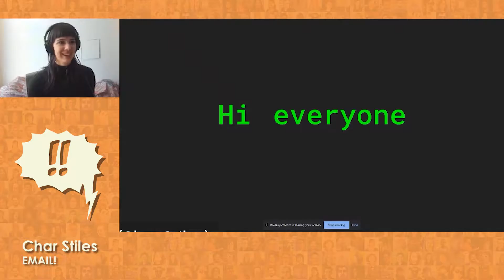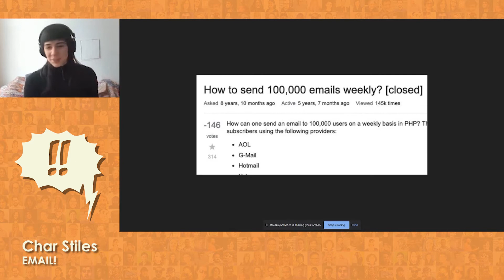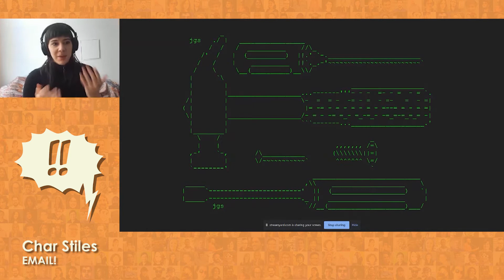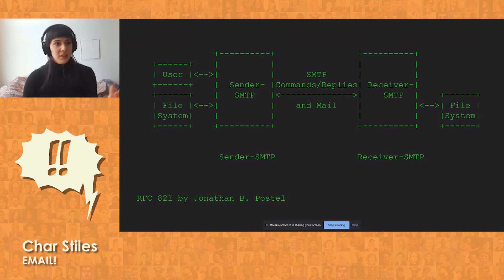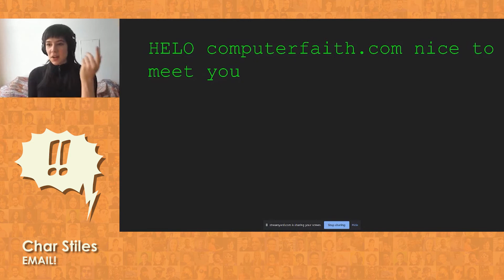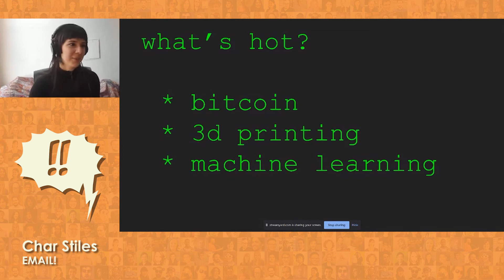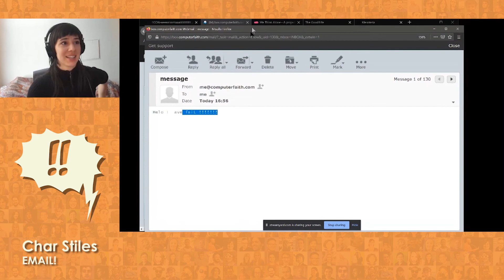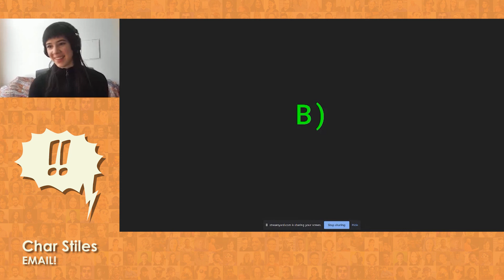!!Con 2020 - EMAIL! by Char Stiles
EMAIL! by Char Stiles

I am going to talk about EMAIL! Yes, email! Not to complain about email, but the good parts of email, like the cool stuff that we can do with it: maintain a git repo, display html, run your own email server, use a CLI inbox, and make art. For so many, it is the most used form of digital communication that only necessarily relies on a protocol, and not a company or institution. Email was born in the 70s and it’s not going anywhere!

I will share my journey making my own mischievous email server, which aims to bring a spark back into email communication. I will also go over the protocol (this talk is still 10 min, the protocol is just that simple!).

Hopefully at the end of this talk everyone can appreciate email a little more, and perhaps some will agree with me that email is totally metal.

Char Stiles thinks about email protocol a lot, but spends all day practicing social protocol by writing and sending emails. Char is very much online with the handle @charstiles on many social media platforms, with a home